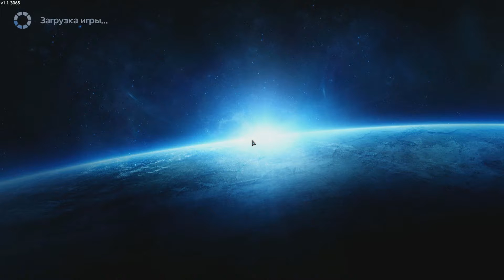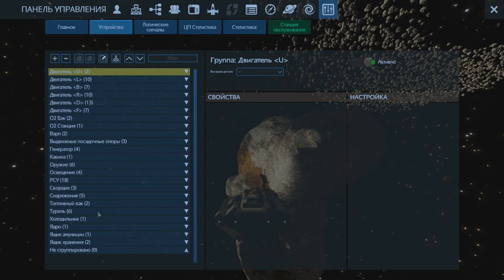Empyrion Galactic Survival .МС против корвета,буровые лазеры,заброшенная шахта и другие прелести 18+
Empyrion Galactic Survival интересная игра про выжывание в космосе после крушения.Как вы будете развиваться воевать или выберете мирный путь.
Стройте корабли базы.Добывайте ресурсы.Всё только в вашых руках.
Ознакомиться с предисторией ,также почитать про фракции игры